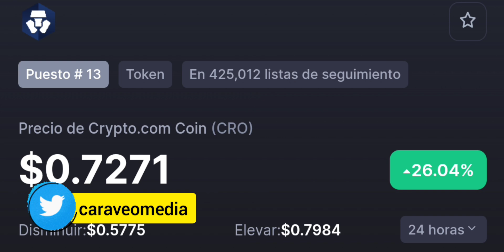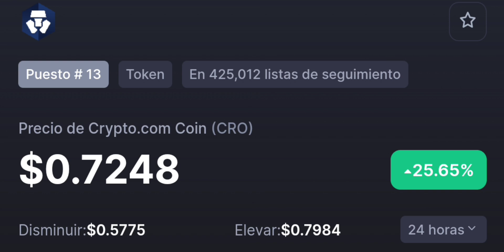Crypto.COM $0.72 Cents +20% Price NOW!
CRO Datos de Precio en vivo
Crypto.com Coin precio de hoy es el $0.722778 USD con un volumen de comercio de 24 horas de $2,333,832,488 USD.

Actualizamos nuestro precio de CRO a USD en tiempo real. Crypto.com Coin subió 25.24% en las últimas 24 horas. La clasificación actual de CoinMarketCap es #13, con una capitalización de mercado de $18,259,544,367 USD.

Tiene un suministro circulante de 25,263,013,692 CRO monedas y un suministro máximo de 30,263,013,692 CRO monedas.